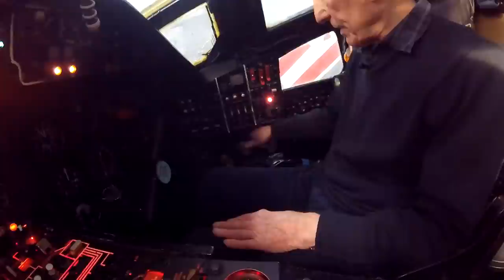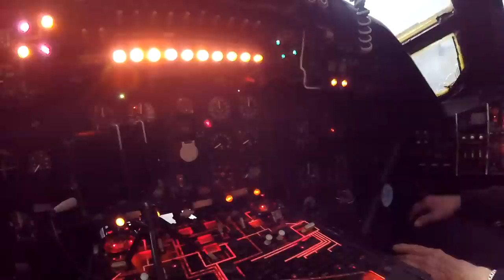Handley-Page Victor Suffers A Double Engine Failure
John Stansfield was co-pilot on Handley-Page Victor XA941 on a sortie from R.A.A.F Butterworth in 1964, when the aircraft suddenly lost two engines. He describes how they only just brought the bomber in to land, vastly overweight and at a high rate of speed.